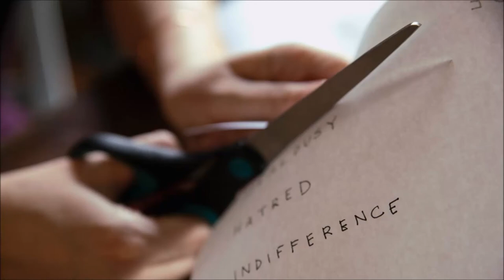Cutting Paper Sound Effect | Home and Office Sounds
Paper Cut Sounds. Paper Cutter Sound Effects. A wide variety of sound effects for your enjoyment. Free MP3 Download.